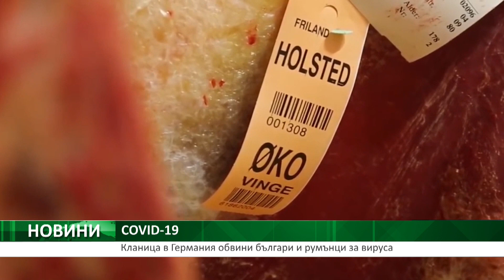ЦЕНТРАЛНА ЕМИСИЯ НОВИНИ НА АГРО ТВ - 18.06.2020 Г.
Гласуват извънредната мярка COVID-19 в петък
Акценти в емисията:
Фонд „Земеделие“ преведе над 1 милион и 80 хил лева на 194 земеделски стопани, кандидатствали по мярка 14 „Хуманно отношение към животните“. Заедно с разплатените на 4 юни средства, общият размер на плащанията по мярката достигна близо 4 милиона и 500 хиляди лв. изплатени на общо 441 земеделски стопани.

Фермерите да не се бавят с борбата срещу болестите по растенията, съветват от Института по зеленчукови култури "Марица". Сега се пръска срещу мани, алтернария и антракноза. Тези болести сериозно увреждат добивите при основните зеленчуци. Ето съветите на фитопатолога доцент Олга Георгиева